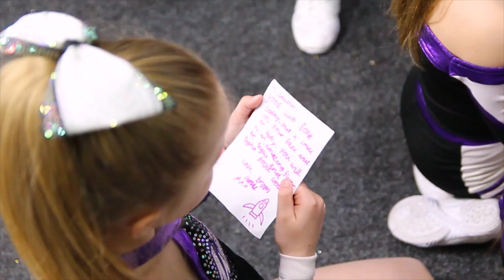Aviators Cheer - Cheercity Winter Spectacular 2020 - Rocketeers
Round up video of Cheercity Winter Spectacular where Rocketeers came away with division champions!